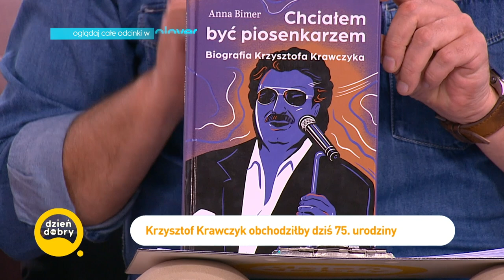Krzysztof Krawczyk obchodziłby 75. urodziny! Co go łączyło z Katarzyną Miller?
Krzysztof Krawczyk gdyby żył obchodziłby swoje 75. urodziny. Z tej okazji w studio Dzień Dobry TVN artystę wspominały psycholożka Katarzyna Miller, która była jego sąsiadką w okresie dzieciństwa oraz Anna Bimer, autorka książki "Chciałem być piosenkarzem. Biografia Krzysztofa Krawczyka".